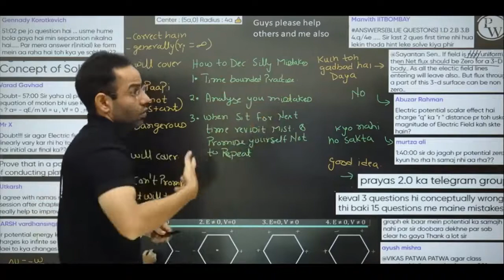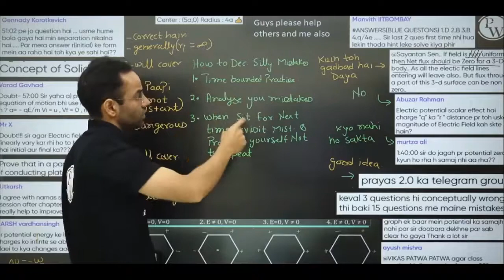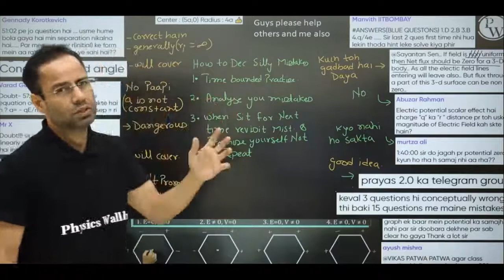SILLY Mistakes ko Khatm Karne Ka RAMBAN Treatment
In this video our Dear HITESH SIR is giving us a RAMBAN treatment for Silly Mistakes.